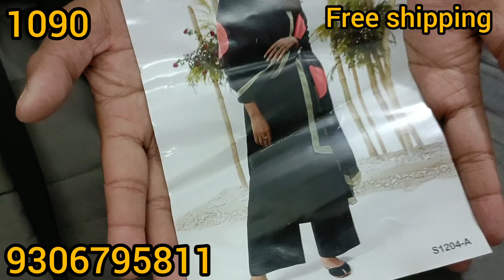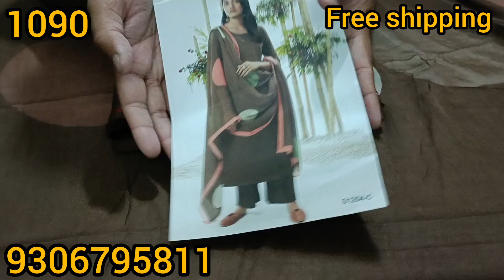फैक्ट्री रेट पर Ganga सूट्स, खरीदिए Ganga जे ये शानदार सूट Best Price में | September | 9306795811